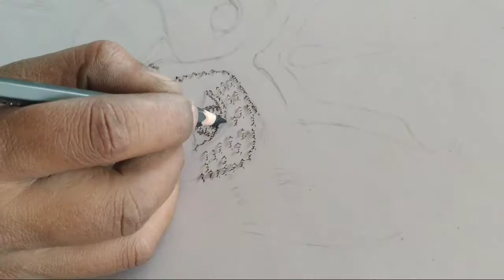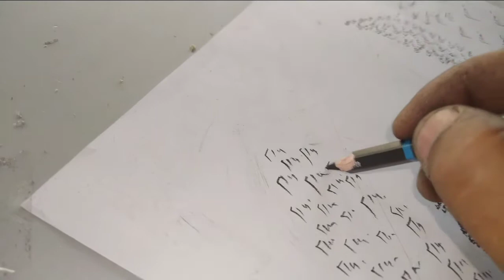Ram Bhakt Hanuman 😍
राम भक्त हनुमान श्री राम जी के परम् भक्त श्री हनुमान जी को राम नाम बहुत ही प्रिये है इसे ही देखते हुए हमने प्रभु श्री राम के नाम से श्री हनुमान जी का एक चित्र बनाया